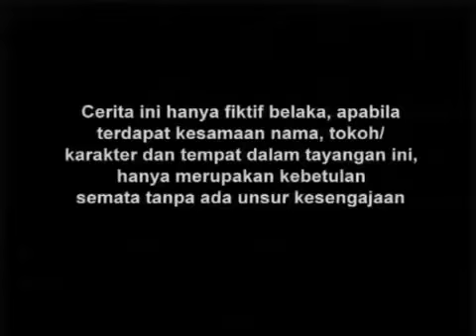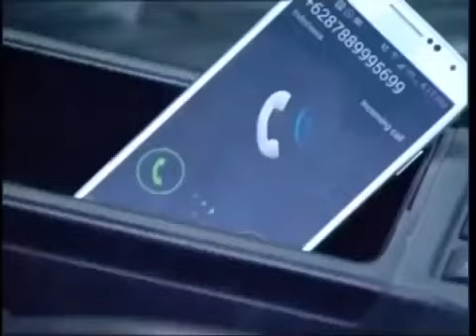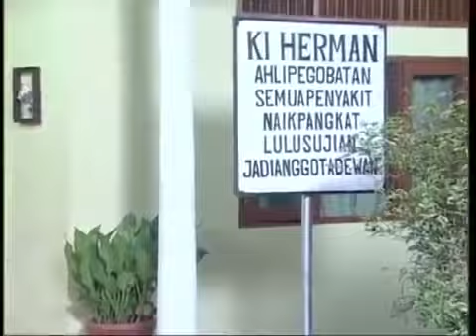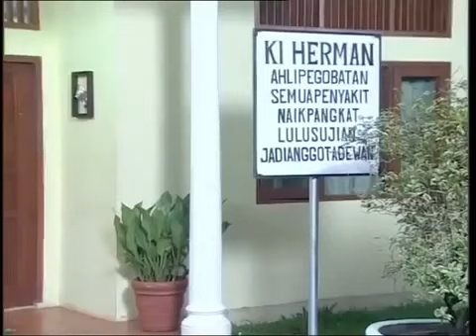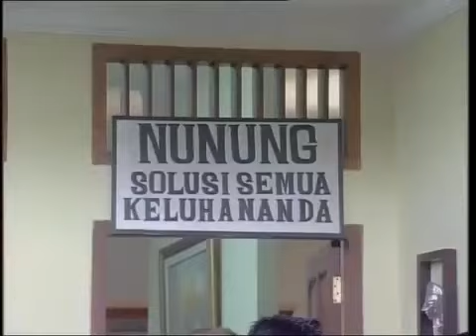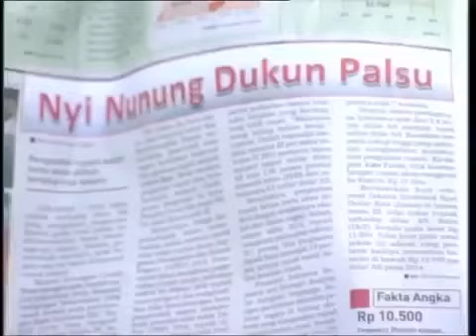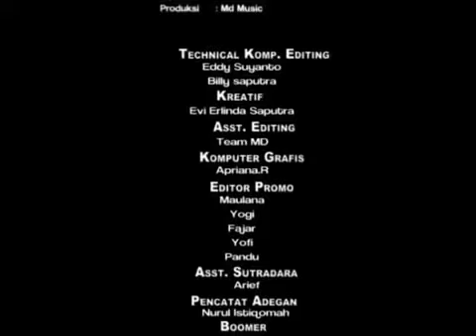FTV Hidayah - Aku Berserah Padamu